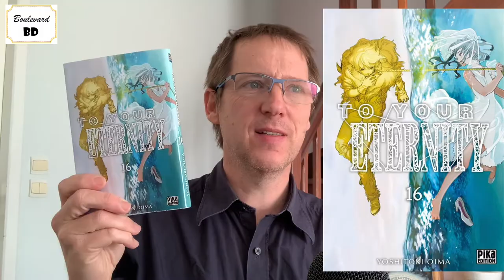To your eternity 16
Faut-il faire confiance aux knockers ou pas ? C’est le difficile dilemme face auquel se trouve Imm. Implanté dans le corps de Mizuha, l’un d’entre eux tente de le convaincre qu’ils sont là, non pas pour envahir des corps, mais pour leur apporter une force de résistance. Imm ne se laisse pas embobiner et fuit retrouver ses amis. Il compte bien prier les knockers d’arrêter de jouer aux humains. Le combat est loin d’être gagné.

Laurent Lafourcade

Série : To your eternity

Tome : 16

Genre : Fantastique émouvant

Scénario & Dessins : Yoshitoki Oima

Éditeur : Pika

Nombre de pages : 192

Prix : 6,95 €

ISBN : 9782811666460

© Oima - Pika